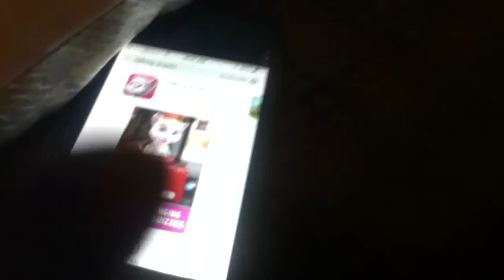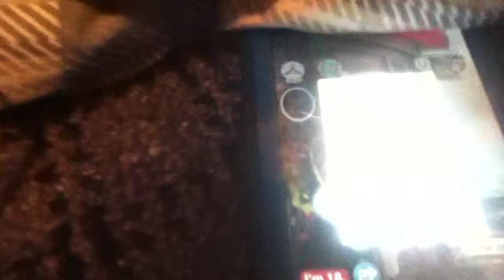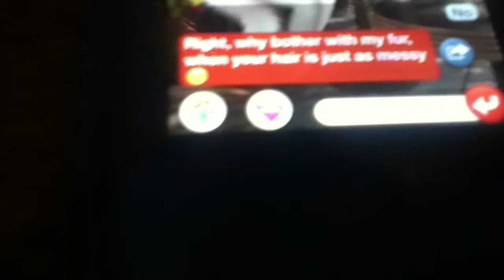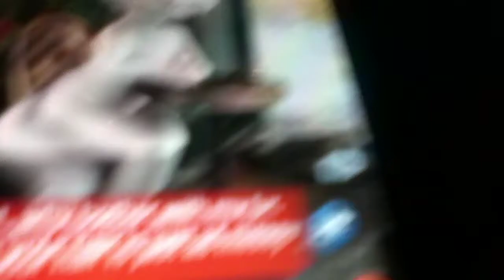Talking Angela Stocker watching you